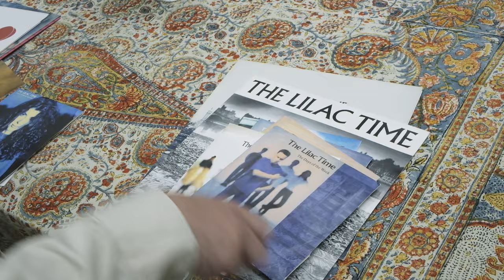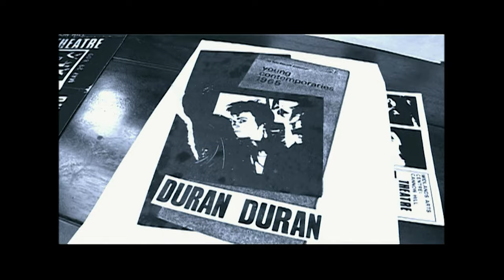The Lilac Time - "The Story Of Return To Us"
Pedal  Steel  Guitar: Ben Peeler
Keyboards, Vocals: Claire Duffy
Engineer, Keyboards: John Paterno
Additional  Production: John Paterno
Banjo: Nick Duffy
Drums, Engineer, Guitar, Keyboards, Percussion, Producer, Vocals, Zither: Stephen Duffy
Bass  Guitar: Stephen Duffy

ISRC: GBZA41901306
Video Produced/Directed: FeltFilm Inc/Douglas Arrowsmith